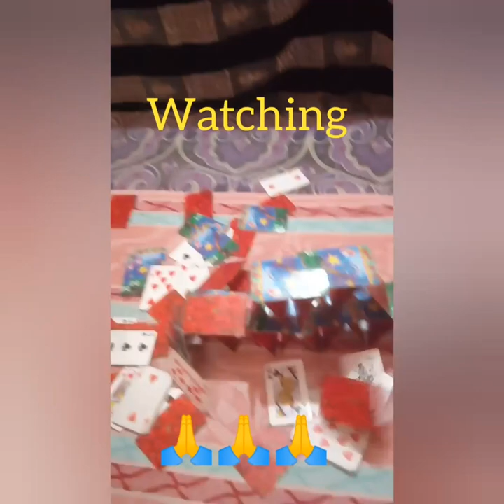cardpalace ( card palace) palace of cards | make palace of cards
card palace
in this video I have shown that how to make the longest palace of cards.
This card palace has used 100 cards,
  in this video there is a palace of many floors which is very difficult to make.

palace of cards
how to make palace of cards

Friends I have taken a lot of time to make

 this palace and it was very hard to make

this palace of cards . friends I have worked

very hard to make this video so please give
a like to this video and if you are watching
our channel first time so please don't forget
how to make palace of cards for YouTube video
how to make palace of cards for youtube videos
how to make largest palace of cards
how to make largest palace of cards video
how to make largest palace of cards videos
how to make largest palace of cards of video
how to make largest palace of cards for videos
how to make largest palace of cards YouTube
how to make largest palace of cards for YouTube
how to make largest palace of cards for YouTube video
how to make largest palace of cards for YouTube videos
how to make best largest palace of cards
how to make best largest palace of cards video
how to make best largest palace of cards videos
how to make best largest palace of cards for video
how to make best largest palace if cards for videos
how to make best largest palace of cards YouTube
how to make best largest palace of cards for YouTube
how to make bets largest palace of cards for YouTube video
how to make best largest. palace of cards for YouTube videos
More queries :-
1) card palace
2) palace of cards
3) make palace of cards
4) how to make palace of cards for YouTube videos
5) palace of cards for YouTube videos
6) how to make largest palace of cards for YouTube videos
7) how to make large palace of cards for YouTube videos
8) how to make best largest palace of cards for YouTube videos
9) how to make best palace of cards for YouTube videos